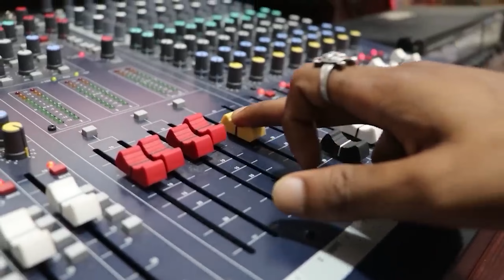मोला पार लगा दे ll Ajju Chauhan Cg ll Nilkumar Banjare ll ll Khusbu Bandhe ll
Audio Credit
Song                     :- Mola Par Laga De
Female Singer      :-
Singer                   :- Nilkumar Banjare
Lyrics                    :-  Nilkumar Banjare
Audio Mixing        :- Rajesh Kurre
Recordist               : Rajesh Kurre

Video Credit
Actor                    :-  Ajju Chauhan, Khusbu Bandhe
Producer              :-  Arvind Kurre
Director                :-  Hira Banjare
Screen Play         :-  Arvind Kurre
D.O.P. & Camera   :-  Khuman Jangade
Video Edit             :-  Ajju Chauhan
Uploading            :-  Ajju Chauhan
Language             :-  Chhattisgarhi
Label                     :- Rajshree Music CG
Genre                    :-  Regional
Costume Designer :- Mahendra Garg